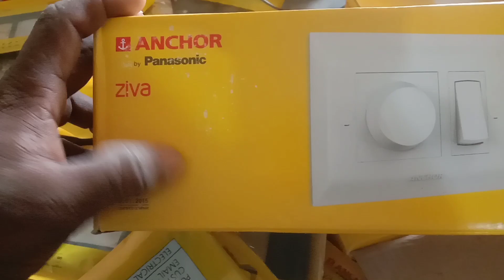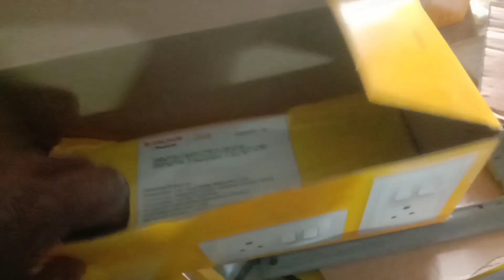anchor by panasonic switches fitting // anchor Ziva modular switch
👋Hello👋

l am 💯  professional in an electrical & plumbing & lighting works , I will try to improve you in electrical & plumbing & lighting works,  In this 👉ungal paul👈 YouTube channel, I will upload the electrical & plumbing & lighting works videos for you, Here, you can Learn electrical & plumbing & lighting works from basics with free of cost by watching my videos practically,

Please.

நமது மொழியில்.

Thanga surangam  YouTube channel

Marcus Gardan YouTube channel

Thiya paul YouTube channel

ungalpaul
Anchor by panasonic
anchor penta modular switch
Penta modular switches
anchor penta modular switch price
anchor penta modular switch board open
anchor penta modular switch fitting
anchor switch price
anchor penta modular switch removal
anchorpenta switch repair
anchor penta vs
anchor penta switch fitting
anchor by panasonic switches commercials
anchor penta switch repair
anchor penta vs roma